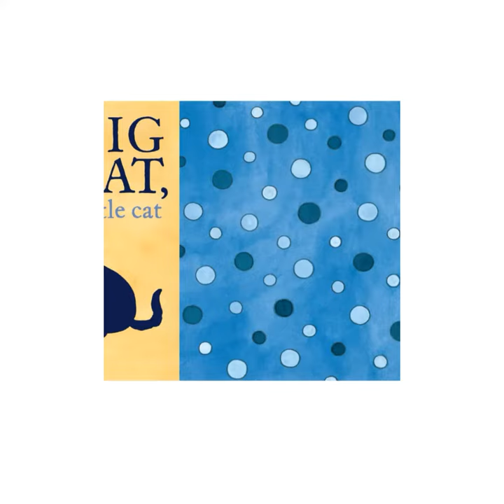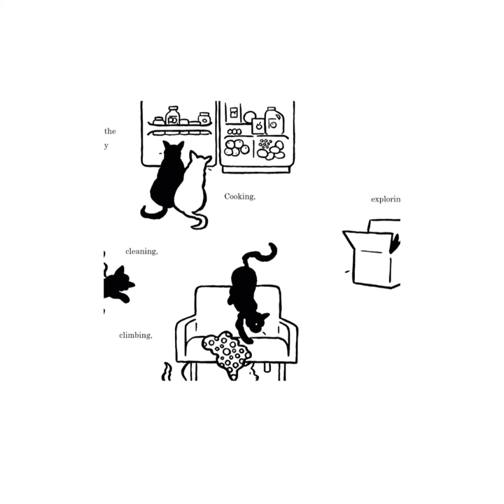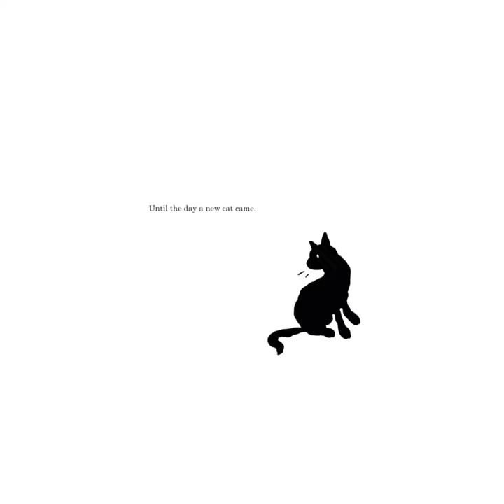Big Cat, Little Cat - Read Aloud by Mommy - Read Along - AR Book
A very sad story about the loss of a pet.

AR Books Read Aloud

Big Cat, Little Cat
Cooper, Elisha
AR Quiz No. 188511 EN

This story of friendship follows two cats through their days, months, and years until one day, the older cat has to go, and he doesn't come back.

AR Quiz Availability:
  Reading Practice

ATOS Book Level:  1.5
Interest Level:  Lower Grades (LG K-3)
AR Points:  0.5
Rating:  3.5
Word Count:  165
Fiction/Nonfiction  Fiction
Topic - Subtopic:  Animals-Cats; Award Winners-SLJ Best Book; Award Winners-Caldecott Honor; Emotions-Happiness; Emotions-Sadness; Emotions-Affection; English in a Flash Recommended List, Library 2-Chapter 14, 95%; Recommended Reading-Junior Library Guild Selection;
Series: